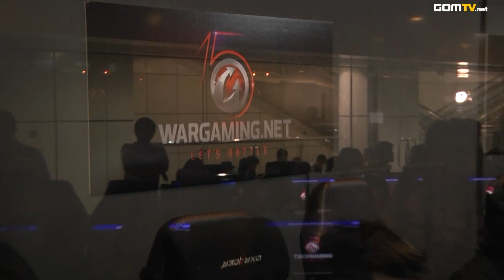[Season 1-Grand Finals] PVP Super Friends vs Insidious Gaming Full Version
TanksAsia Season 1 -- Grand Finals Full Version
PVP Super Friends vs Insidious Gaming

World of Tanks players compete in an intense 7vs7 tank battle for the ultimate prize pool of 100,000USD and international eSports fame!